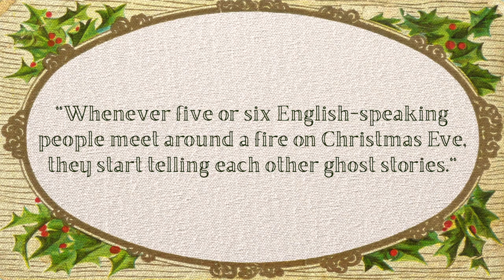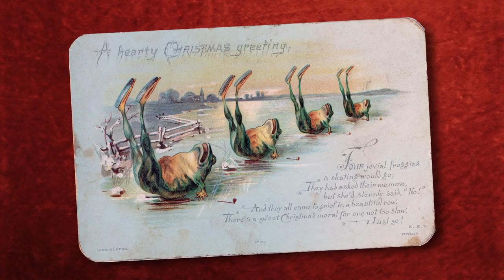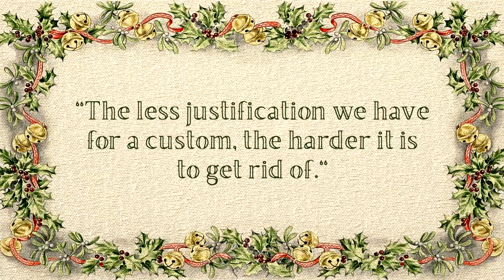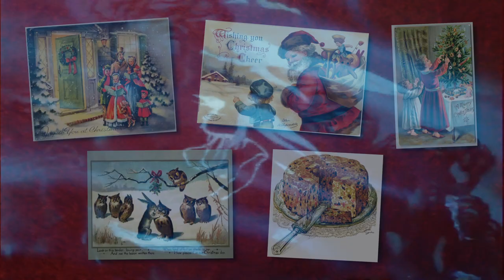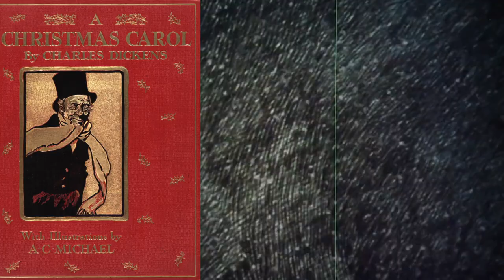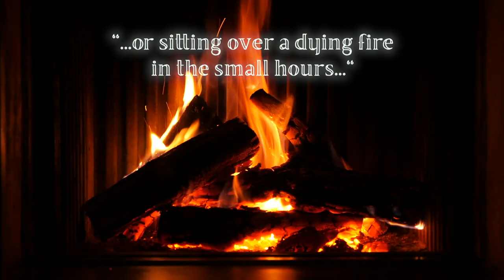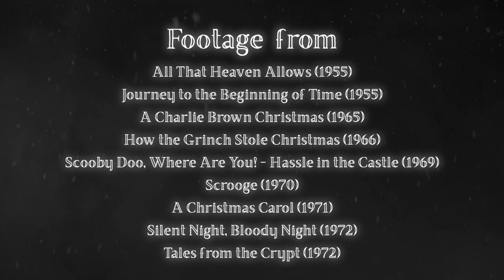A History of Christmas Ghost Stories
"There'll be scary ghost stories and tales of the glories of Christmas long long ago." Why did people tell scary stories on Christmas? And why did they stop?

My personal favorite Christmas Ghost Stories—
1. "Horror - A True Tale" by John Berwick Harwood
2. "The Phantom Coach" by Amelia B. Edwards
3. "A Warning to the Curious" by M.R. James
4. "At Crighton Abbey" by Mary Elizabeth Braddon
5. "The Signalman" by Charles Dickens